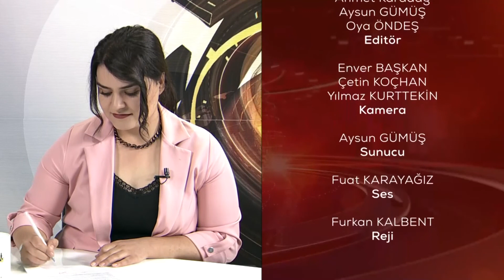Bitlis TV - Aysun Gümüş ile Ana Haber Bülteni - 7 Eylül 2020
7 Eylül 2020 Tarihinde Bitlis'in, Bölgenin ve Ülkenin Tüm Güncel Haberleri Aysun Gümüş'ün Sunumuyla Bitlis TV Ekranlarından Hemen Sonra Youtube'da Sizlerle.

▶ Bitlis TV Uydu ve Frekans Bilgileri:

📌 TÜRKSAT 4A
📌 Frekans: 12265
📌 Sembol: 27500
📌 Polarizasyon: V (Dikey)
📌 Kapsama: Batı

▶ MEDYA HESAPLARIMIZ